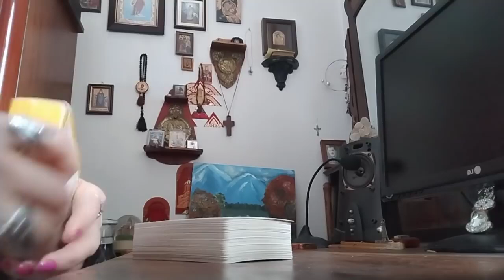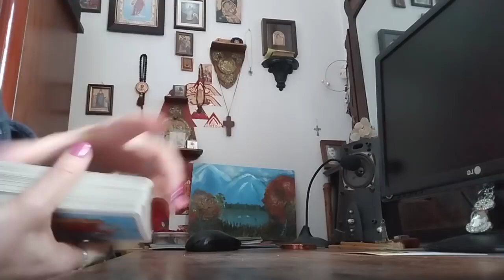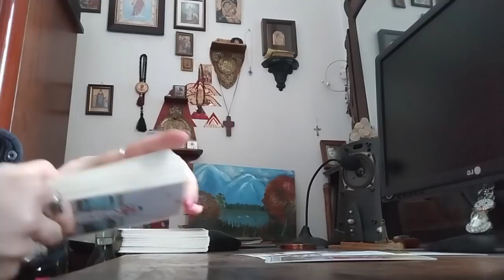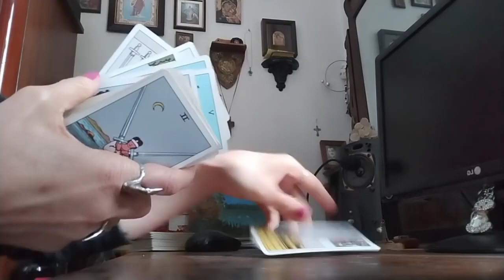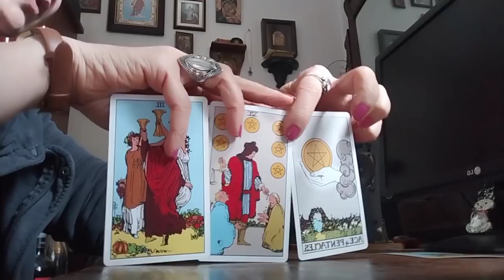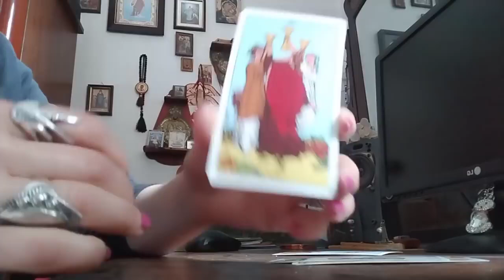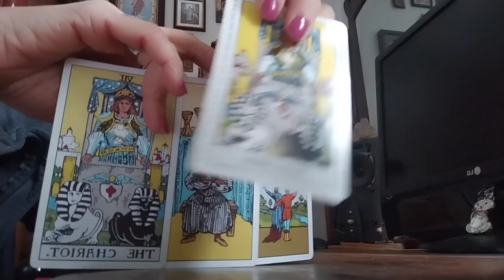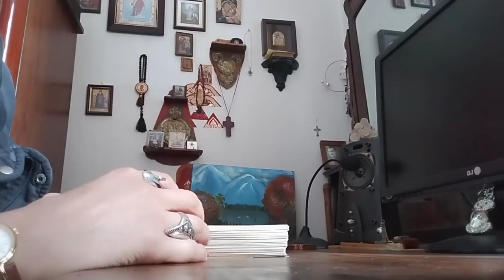რა ხდება თქვენს ზურგს უკან? რაც უნდა იცოდეთ და რა არ იცით - 3 ვარიანტი ✨🃏✨